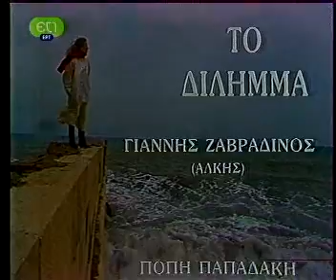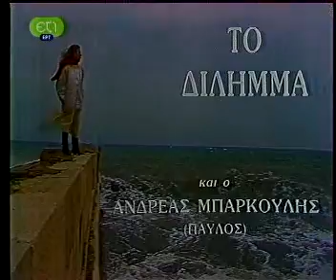Το Δίλημμα | Τίτλοι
Τίτλοι έναρξης μιας δραματικής σειράς της ΕΡΤ-2 από το 1986.